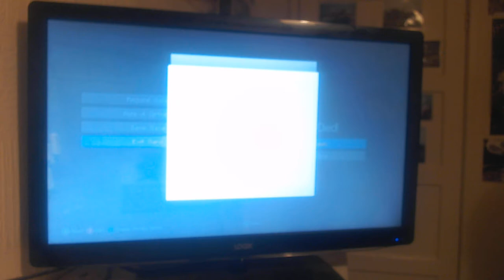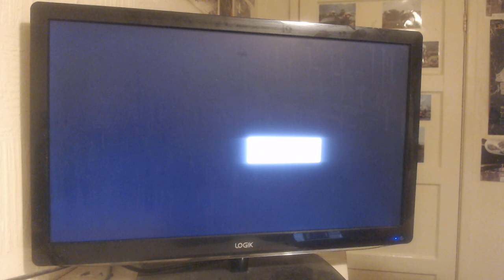Minecraft: Let's Play - James Bond In Minecraft - W/ Nathan - Part 28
Part 29 - Coming Very Soon

Description

Welcome to our Let's Play on the Minecraft: Xbox 360 Edition. In this series Me & Nathan are going to build around the city and make great things. I hope you Enjoy.

Links

JAMES BOND!